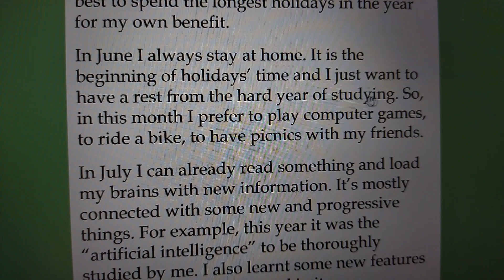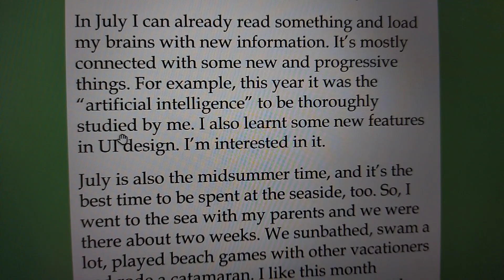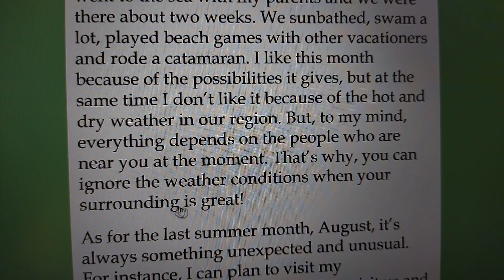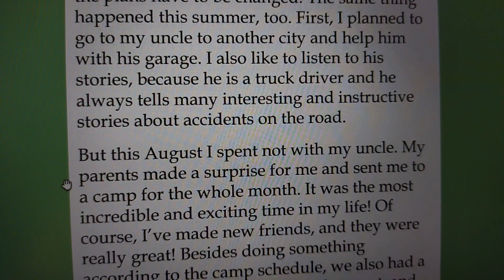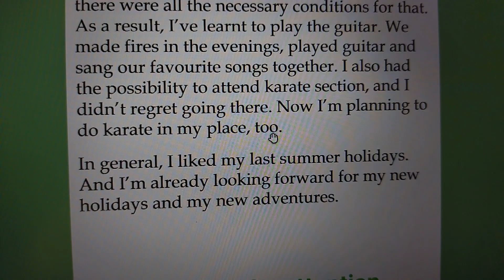English topic: My last summer holidays 🩴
Topic: My last summer holidays in English.👌Donate на кофе: 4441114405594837 monobank. Thank you.